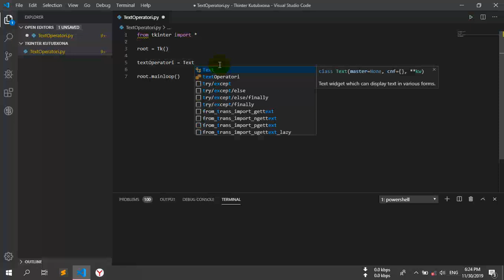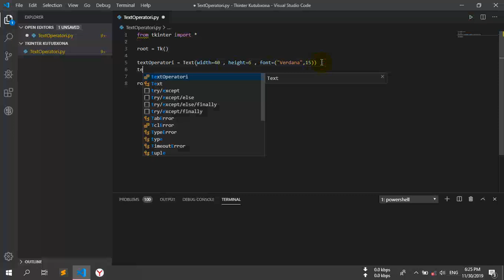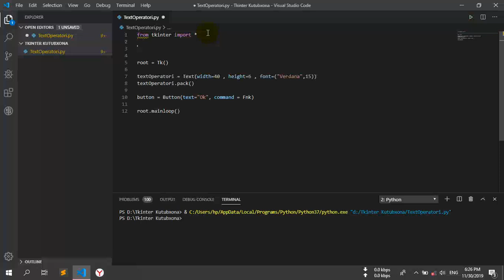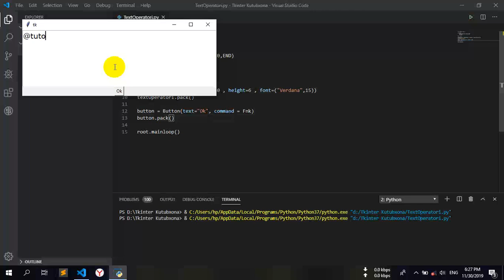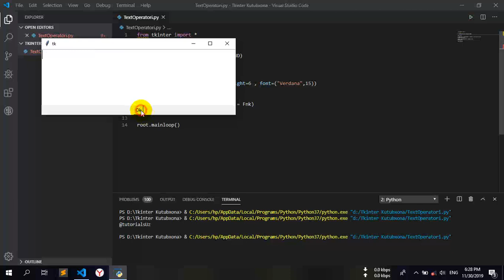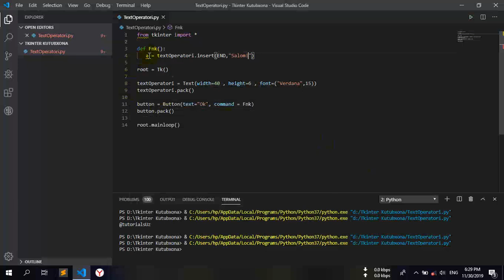6-dars Tkinter | Text operatori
Python tkinter bo'yicha Tutorials.uz boshchiligida tayyorlangan 6-dars "Text operatori".